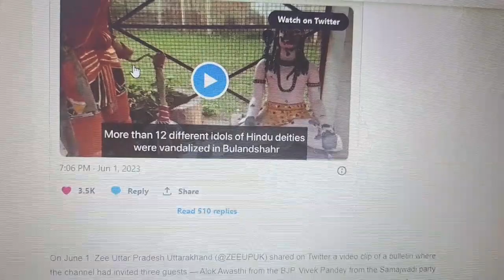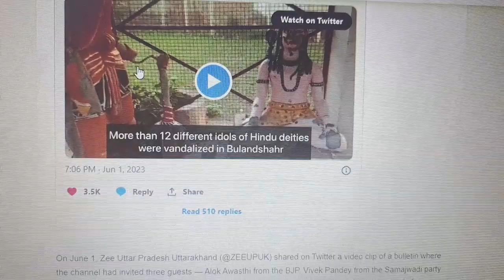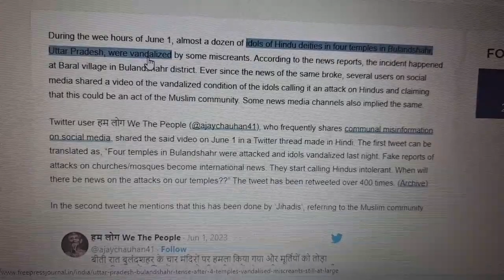For Hindus held for Bulandshahar temple vandalism videos viral with miss leading communal clams